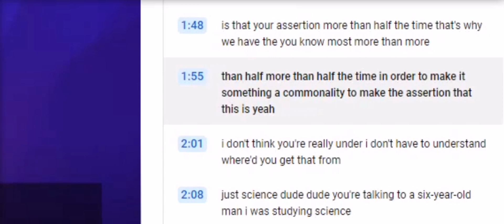Idiotic and Philosophical dipstick Darth Dawkins tells us his age: "I'm a 6-year old man." Moronic👉🤡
Would you consider an individual a "Christian" if they call their own God a liar? Welcome to the wonderful world of Darth Dawkins!! This channel exposes the behavior and comically ridiculous worldview of the internets #1 religious hypocrite, Darth Dawkins. Well, maybe he is not #1, but he certainly is "Number 2."

Check out this channel and you will discover a world of unbridled hypocrisy, a moral and PHILOSOPHICAL double standard, authoritarianism at it's finest,  and a world of magical thinking. Marvel and witness Darth's antics, examine his so-called "nuclear strength" tactics and strategy (more reminiscent of a burnt out sparkler) and you'll discover the result of a little kid, who, many years ago as a six-year old, lost a game of checkers, and he is now on a daily mission to show the entire world that he actually won that game (and if you think he lost, you are out of touch with reality).

) which, through Darth's own court records, exposes the true identity of this bizarre and radical religious fraudster.

See my websites:
Darth Dawkins Worldview Examined Website - an exposé on Darth's comically ridiculous and totally bizarre fundamentalist worldview.

My Clubhouse profile:
Search for screen name: DDD Debunked

Take this quiz - maybe you will be the first person to ever pass it!!!

Darth´s Philosophical Boomerang: An unedited text exchange with Darth's ''friend,'' Paul Ross, a Christian Missionary and author of a book denouncing Atheism, admits that Darth holds to both a moral and a 𝐏𝐇𝐈𝐋𝐎𝐒𝐎𝐏𝐇𝐈𝐂𝐀𝐋 double standard, and he himself says that a double standard is both 𝐢𝐧𝐜𝐨𝐧𝐬𝐢𝐬𝐭𝐞𝐧𝐭 𝐚𝐧𝐝 𝐢𝐫𝐫𝐚𝐭𝐢𝐨𝐧𝐚𝐥

Who really is Darth Dawkins? See the YouTube channel entitled Garys Mommy